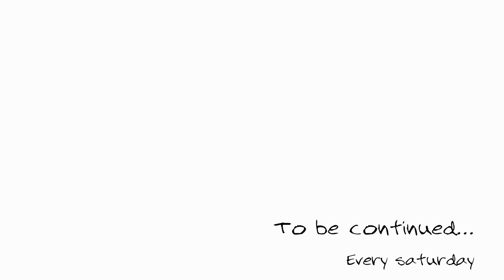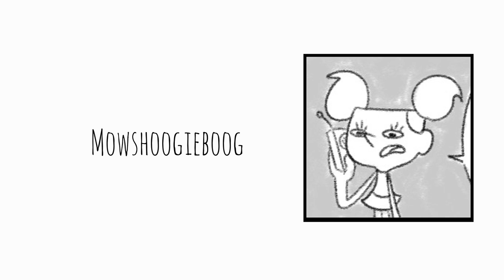[PA] Scoob and Shag comic dub | Episode 61 - Luck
[Parental Advisory - This video is not suited for people under the age of 16]

And we're finally back with more Scoob and Shag! We're going to be uploading weekly from this point, so stick around!

Check out the Studio's newly released webtoon!

Episode 61 of the Scoob and Shag comic by Misterie Crew.

Check out the casting call for a chance to voice one of the Scoob and Shag characters